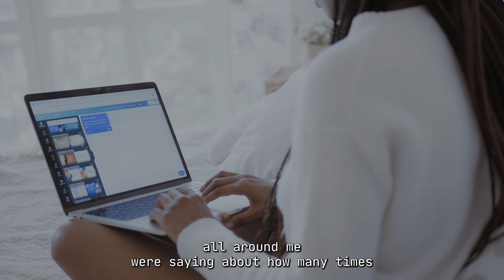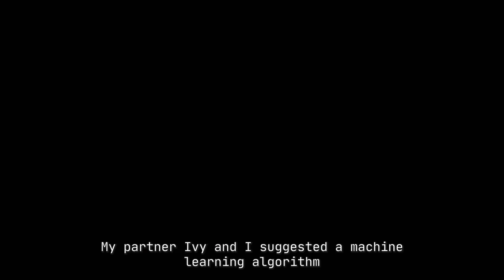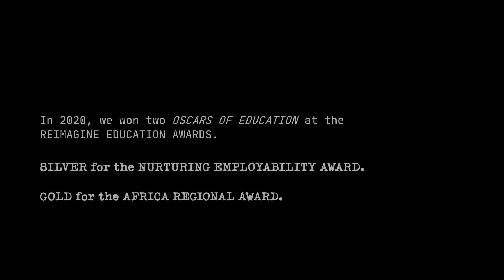KamiLimu, where tech and personal skills converge.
At KamiLimu, we nurture employability and enhance learning outcomes for tertiary-level tech students. We achieve this by combining safe spaces, depth, people, structure and play to complement classroom learning for our beneficiaries. While each mentee's journey is personal, they benefit from a five-tiered mentorship structure that nurtures their tech skills, personal competencies, and community engagement. We have so far served 234 mentees from 26 Kenyan institutions.

Director: Mwaniki Nyaga.
Executive Producer: Dr. Chao Mbogho, PhD.

Featuring: Mark Tanui, Rose Caleno, Mavine Rakiro, Dorcas Litunya and Zeinab Mohammed.

Locations: Baraza Media Lab, August 7th Memorial Park, Elysian Resort.